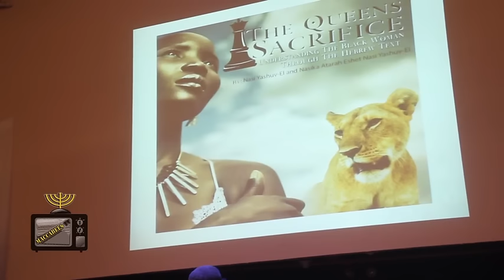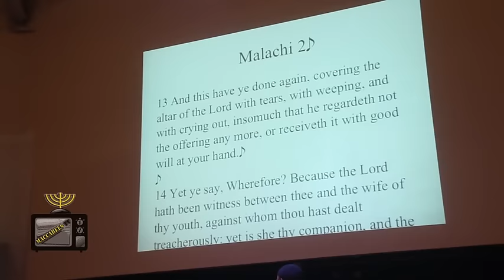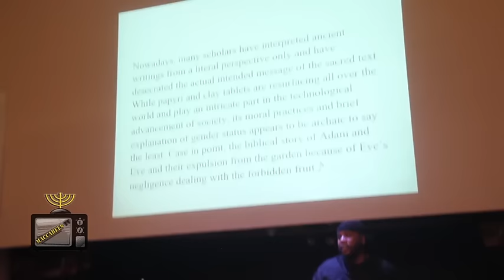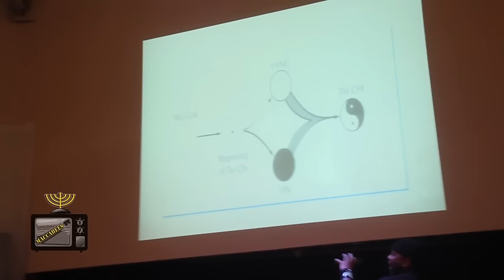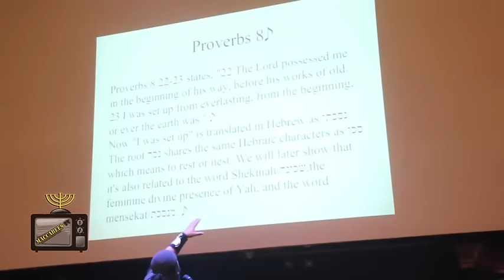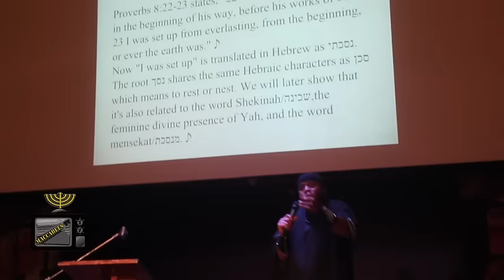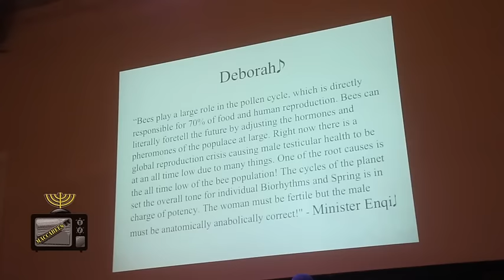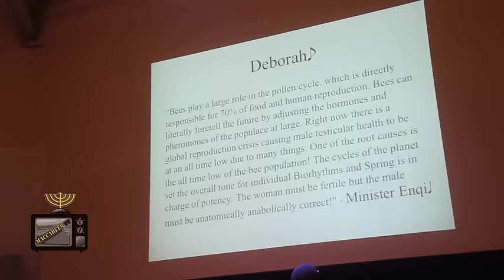A MOTHER'S INTUITION: Brother Nasi Yashuvel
A MOTHER'S INTUITION: Brother Nasi
MaccabeesTV